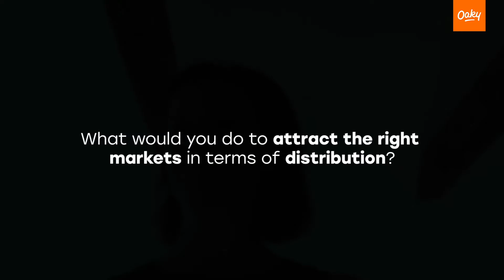Diversify your distribution and reduce your cost | Oaky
COVID Strategy Series: Revenue Management and Changing Demand

Despite its challenges, this unusual time also offers the opportunity to revisit and optimise your distribution strategy, both in terms of reach and cost.

Here our revenue management experts Annemarie Gubanski of Taktikon and Adrienne Hanna of Right Revenue explain how to get the most out of direct bookings and rate parity.

Download the Hotel Revenue Management Ebook here:

Follow Oaky on